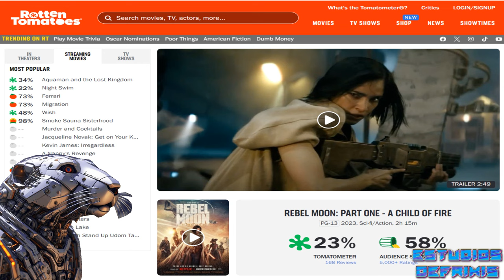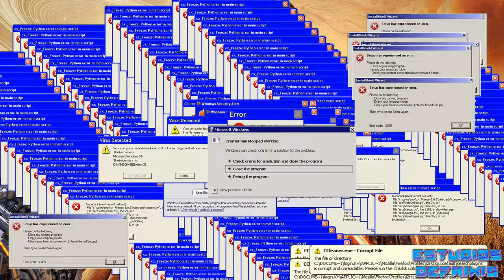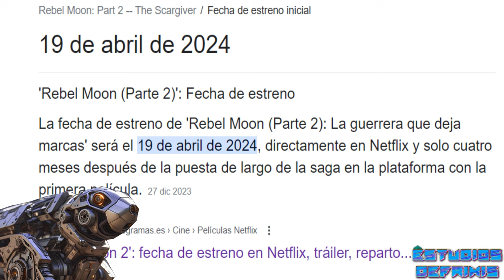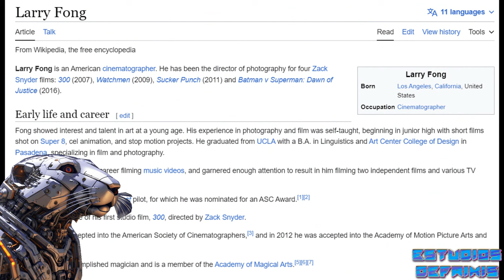Critica de Rebel Moon Parte 1 - La Niña del Fuego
Subimos el primer vídeo de 2024, que dedicamos a la última película de Zack Snyder: la primera parte de Rebel Moon. ¿Es tan mala como se dice por ahí?

00:00 - Presentación
00:45 - Impresiones iniciales
02:05 - Descripción de la trama
04:17 - Los pros y contras
13:20 - Cierre